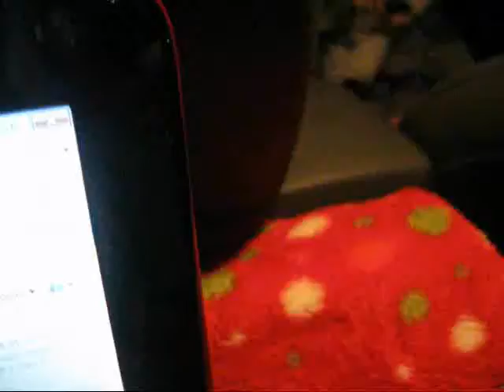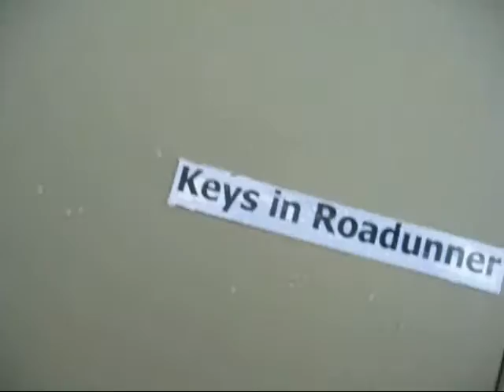SNOOWW WITH DANYERRAAPART 1